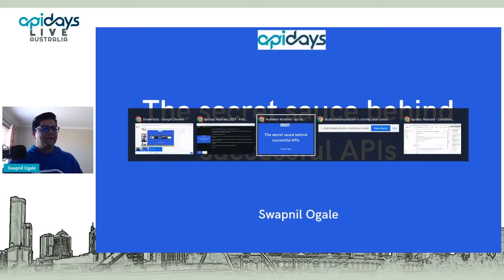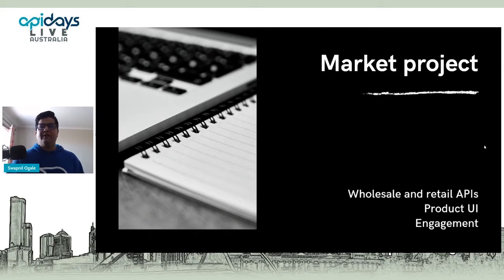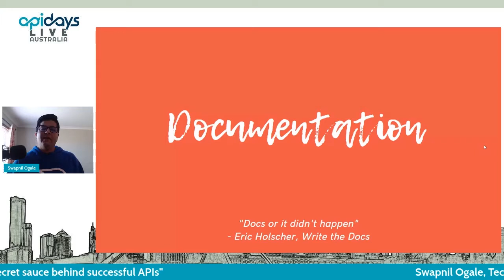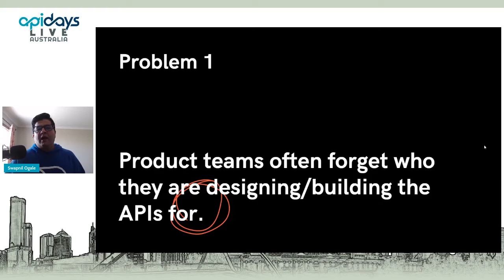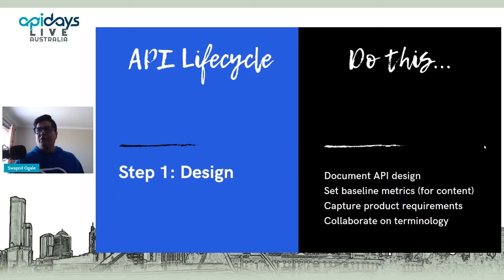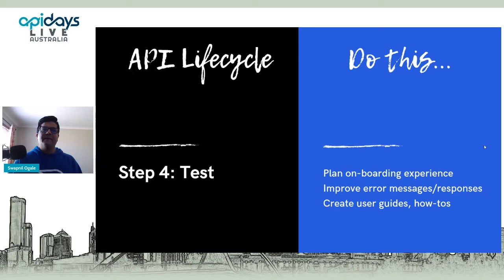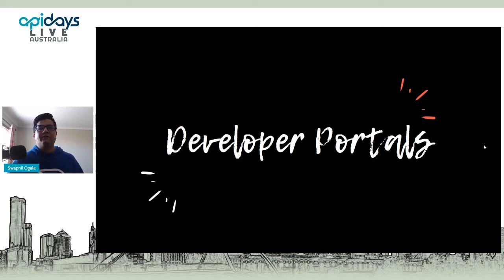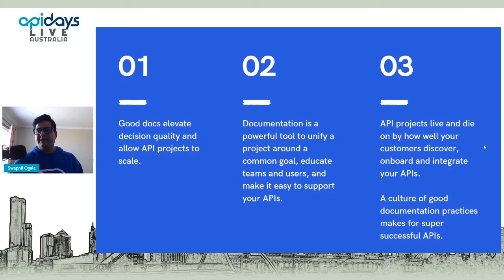Apidays LIVE Australia 2021 - The secret sauce behind successful APIs By Swapnil Ogale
The secret sauce behind successful APIs
Swapnil Ogale,  Technical Writer Advocate at Redocly